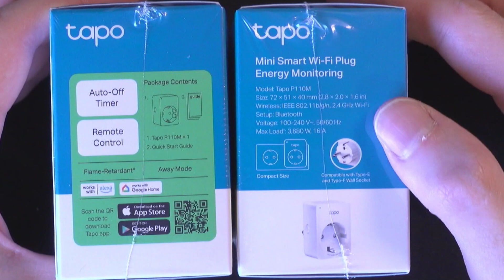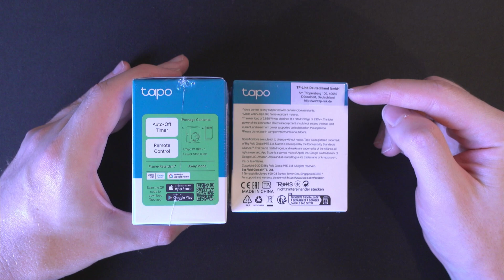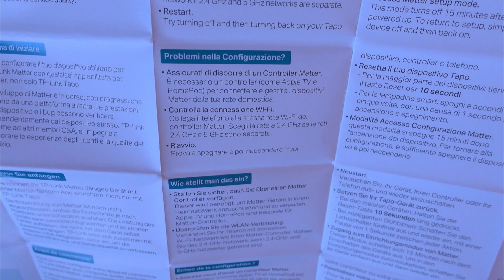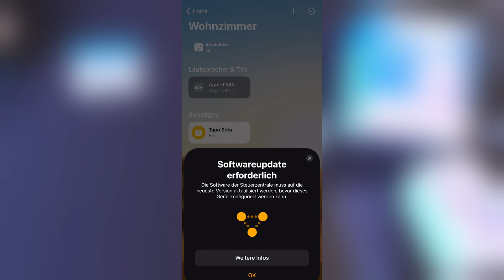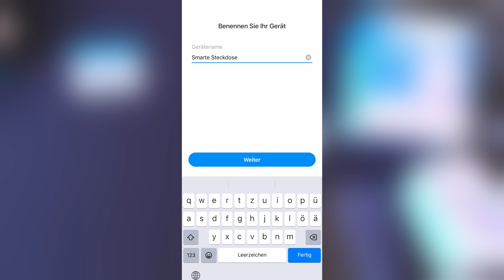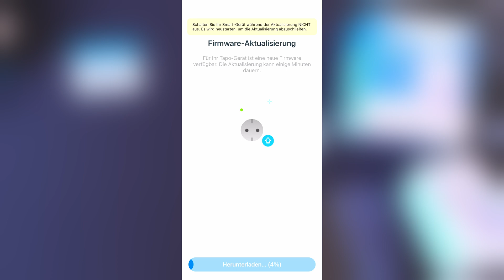Tapo P110M WiFi Steckdose mit Matter! Unboxing und Einrichten!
Der Matter-Standard von Apple, Amazon, Google und mehr ist da! Ich werde mein erstes Gerät auspacken und einrichten! Sowohl mit der integrierten Smartphone App als auch mit der Hersteller-App :)

Tapo P110M (mit Matter)
Tapo P110 (ohne Matter)
Tapo P110 (ohne Matter, ohne Energieüberwachung)

00:00 Introduction
00:50 Verpackung von außen
01:24 Unboxing
03:31 Setup Apple Home App
04:39 Setup Tapo App

Mein Equipment:
Sony ZV-1 Vlog Kamera
Shure MV7X XLR Mikrofon
Neewer 15,5" Key Light

Durch einen Kauf über meine Links bei Amazon entstehen euch keinerlei Mehrkosten, allerdings bekomme ich von Amazon eine kleine Provision. Ich würde mich über den Support sehr freuen :)